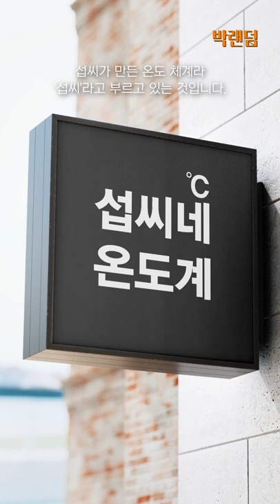섭씨는 왜 섭씨일까?